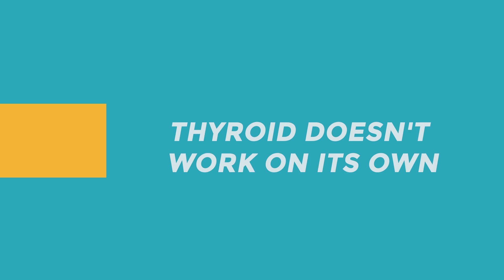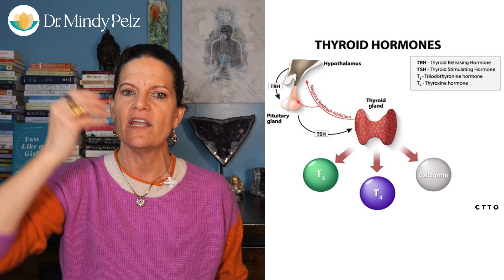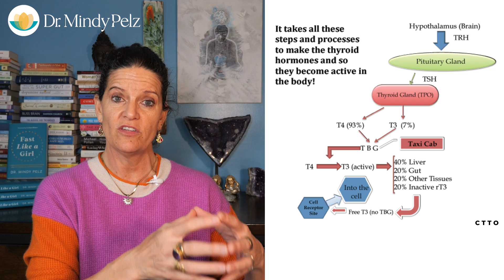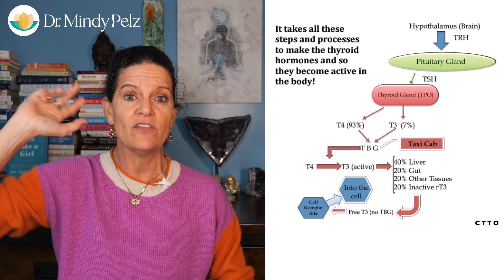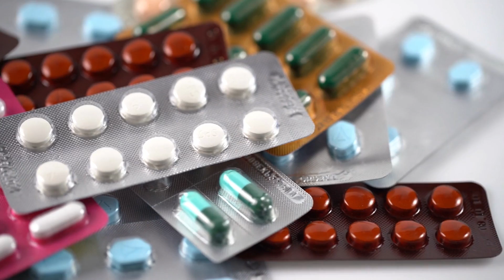Thyroid Problems in Women and How to Fix It | Dr. Mindy Pelz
TOPICS:

Can hypothyroidism be caused by the environment?
What causes the Thyroid levels to be off?
How your thyroid works
Thyroid-Gut-Axis: How Does the Microbiota Influence Thyroid Function?
Fasting protocol for thyroid problems
Do carbs help the thyroid?

Fasting protocol for thyroid conditions
Days 1–5: 15 hours intermittent fasting (ketobiotic)
Days 6–8: 17 hours autophagy fasting (ketobiotic)
Days 9–10: 24 hours gut-reset fast (ketobiotic)
Days 11–15: 15 hours intermittent fasting (hormone feasting foods)
Days 16–19: 17 hours autophagy fasting (ketobiotic)
Day 20–bleed: 13 hours intermittent fasting (hormone feasting)

REFERENCE:

Environmental Issues in Thyroid Diseases
Although the genetic background accounts for approximately 70% of the risk for developing AITD, environmental triggers have an important role in the AITD development in susceptible individuals. Radiation exposure, and increased iodine intake, selenium, and vitamin D deficiency are environmental factors increasing the AITD risk.

Environmental Exposures and Autoimmune Thyroid Disease
Understanding the association of environmental agents with thyroid dysfunction can be utilized to reduce the risk to populations. Knowledge of the specific factors that trigger autoimmune thyroid disease and their mode of action, however, may also inform risk reduction in the individual patient. These factors are especially relevant for those at increased risk of autoimmune thyroid disease based on family history.

There is accumulating data that a strong thyroid–gut axis exists. It appears to display a not well known but important correlation regarding the effect of the gut bacteria on the immune system and thyroid function. Furthermore, there is higher prevalence of the coexistence of thyroid and gut related diseases, just as Hashimoto’s Thyroiditis/Graves’ Disease and Celiac Disease/Non-celiac wheat sensitivity. Dysbiosis is a common finding in thyroid disorders.

It is not intended to substitute for professional medical advice and should not be relied on as health or personal advice. Always seek the guidance of your doctor with any questions you may have regarding your health or medical condition.